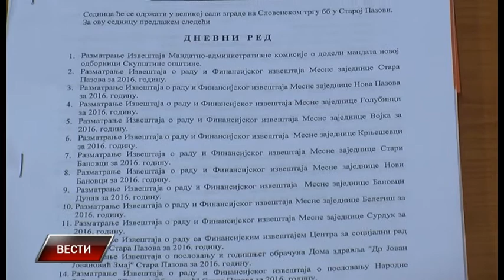Vesti 25 4 2017